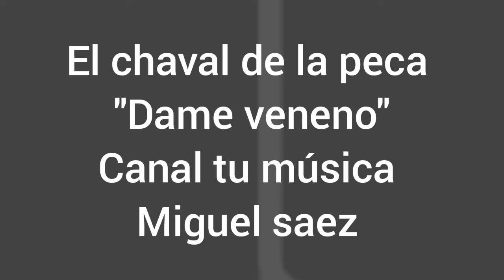el chaval de la peca,dame veneno (audio)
escuchamos al chaval de la peca ,canción que le corresponde al álbum, "artista internacional ",de 1998
para más videos este canal
Canal tu música miguel saez del barrio ,